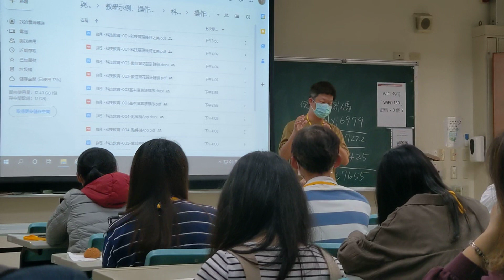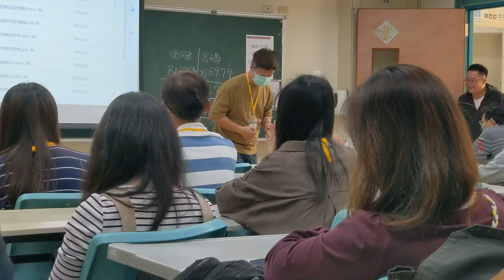1120319數位協力TPCK(2)